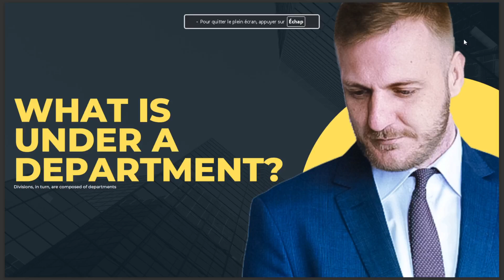WHAT IS UNDER A DEPARTMENT